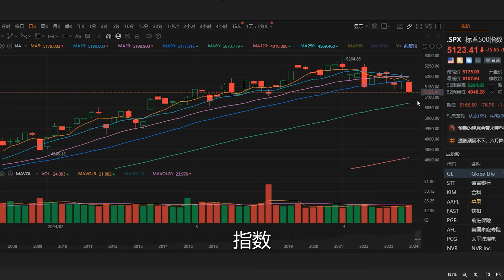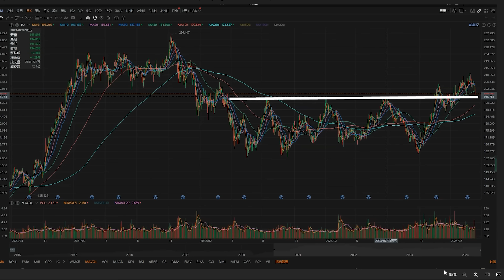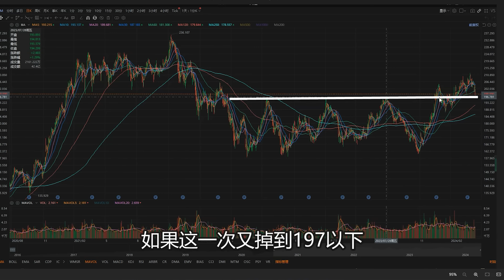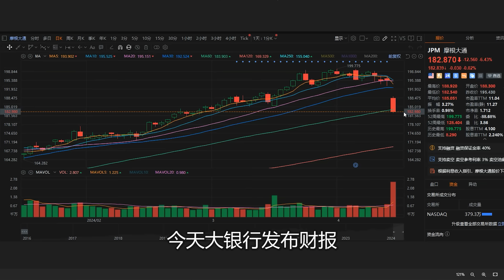美股分析赚钱：情报战火纷飞？恐慌情绪蔓延 ，美股提前避险！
美股：美国特务机关神机妙算，把股市吓个半死。【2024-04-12】

■■■■富途证券■■■■
【美国】富途证券 - moomoo 美国端额外优惠链接是：